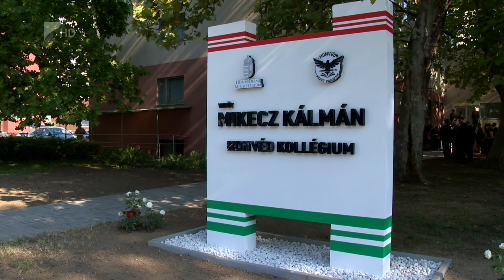A NATO védelme alatt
Szabolcs-Szatmár-Bereg megye a Honvédelmi és Haderőfejlesztési Program egyik stratégiai pontjává vált az elmúlt időszakban. Erről is beszélt egyetemistáknak kedden délután Ruszin-Szendi Romulus, a Magyar Honvédség parancsnoka.

Az altábornagy előadásában hangsúlyozta: Magyarország védelmét a NATO garantálja. A több mint két hónapja tartó orosz-ukrán háborúban a Magyar Honvédség számára a biztonság fenntartása és a menekültek befogadása a legfontosabb feladat, de a legrosszabb eshetőségre is felkészültek.